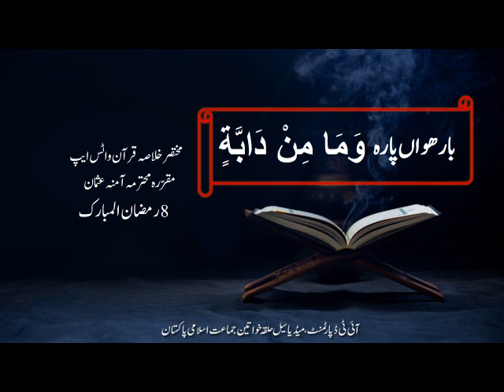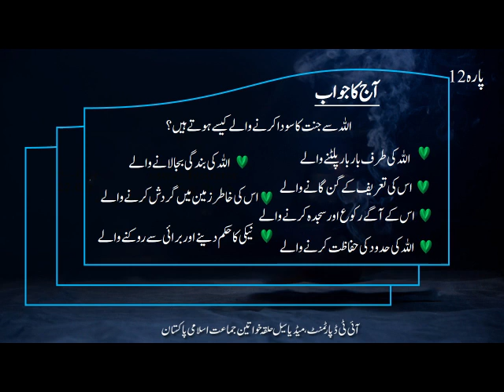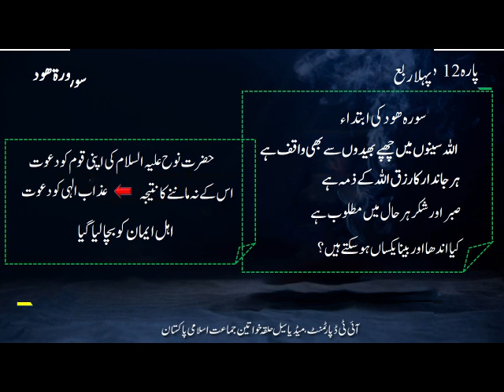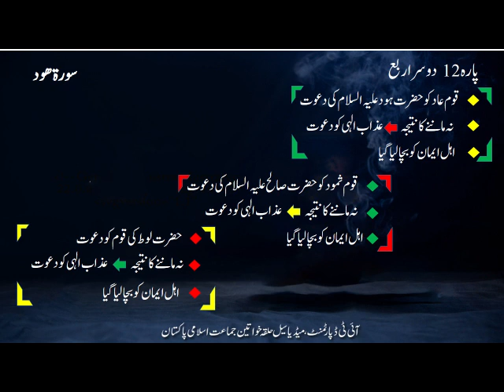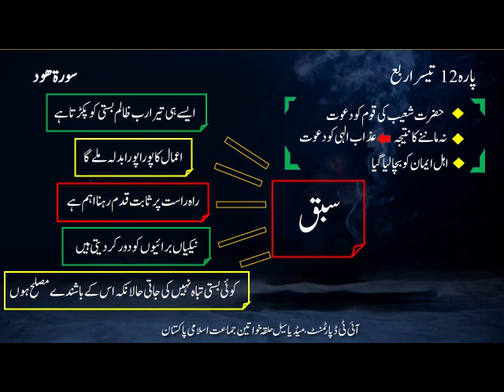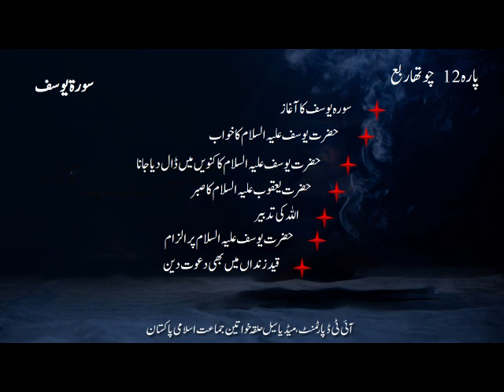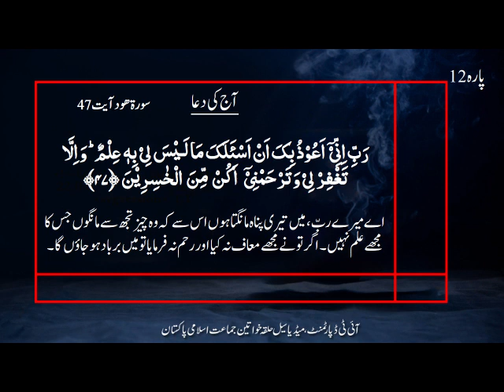Khulasa quran 12th para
Amina usman